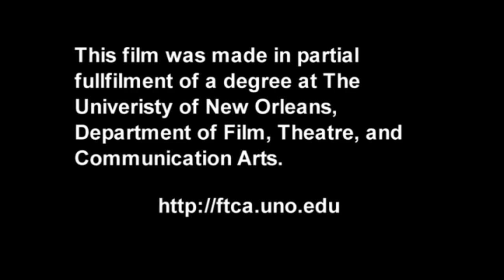Roberto HD Final Cut Rodrig